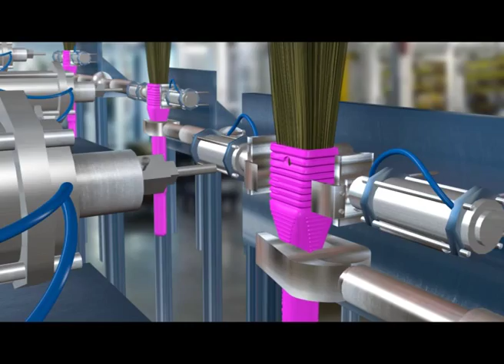Monkey 555 Brooms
The India's NO 1 Brooms -Monkey 555